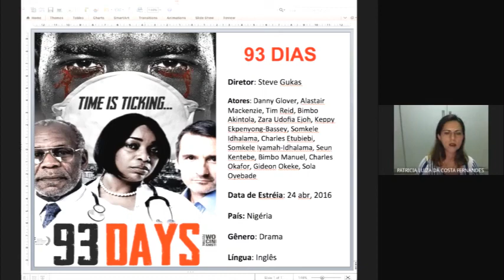93 Dias - Profa. Patrícia Costa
A Dra. Patrícia Luiza da Costa Fernandes , professora e coordenadora de laboratórios do Icesp, comenta o filme 93 Dias, suspense nigeriano de 2016, sobre a história do surto de Ebola de 2014, na Nigéria, e sua contenção bem-sucedida por profissionais de saúde de um hospital de Lagos.